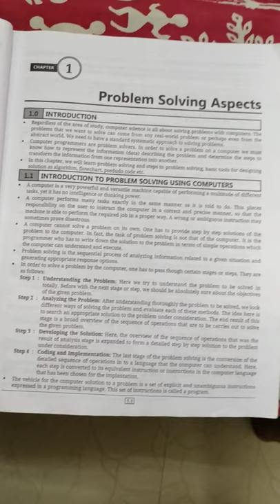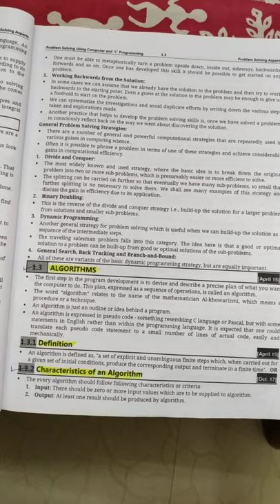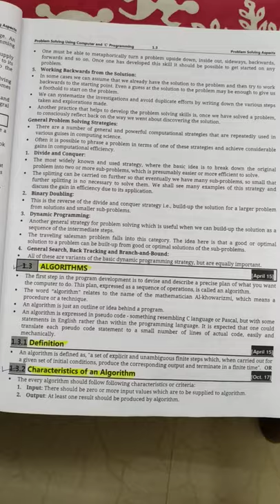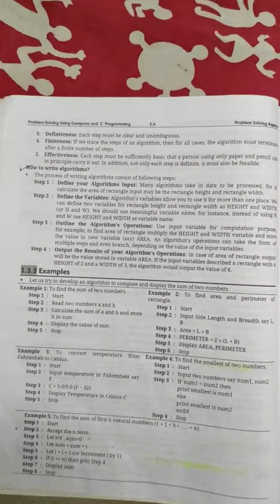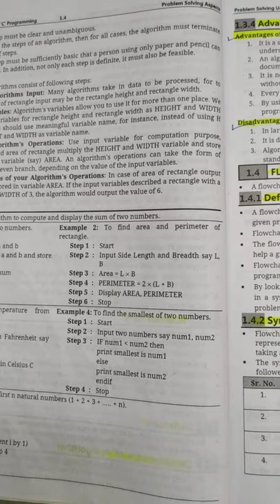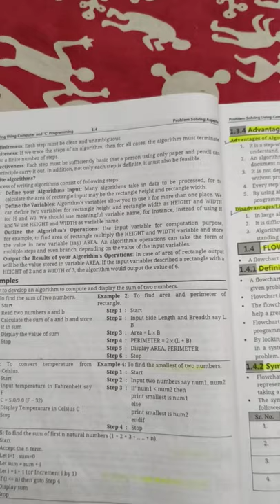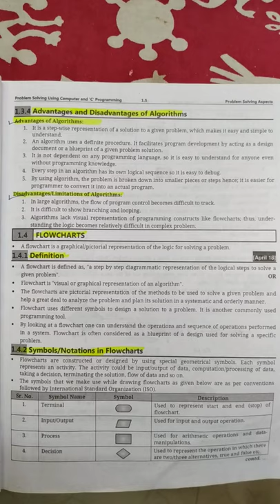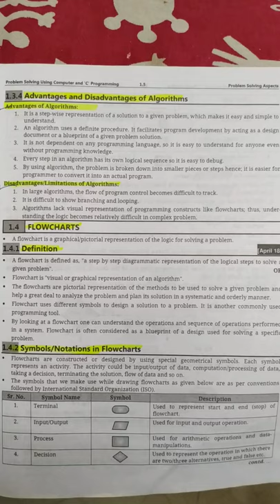#3 problem solving aspects first chapter in c programing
Namaskar mitaro aj apan ek navin subject baganar aho tyacha nav c programing ase ahe ani tyatil first chapter to manje problem solving aspects ase ahe.
mitrano ek tha puna shama asvi karan chapter cha nave he problem solving aspects ase ahe pan maza kadun chukine problem solving accept ase bolale gele manun ek tha shama asavi.
tumi mala Instagram var hi follow karu shakatat tyachi link mi khali dili ahe.